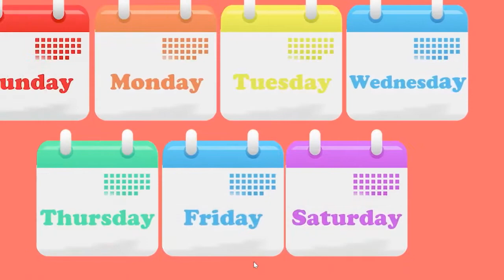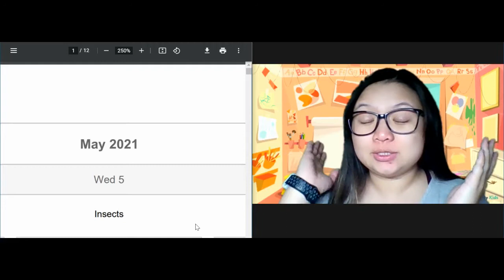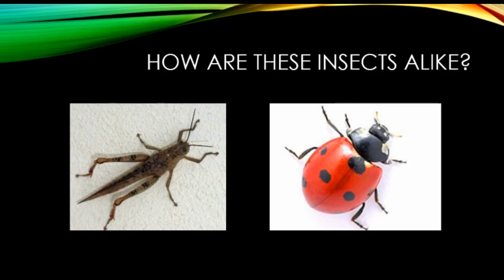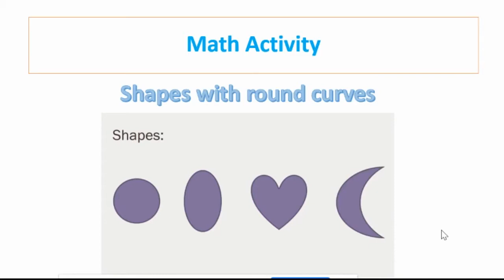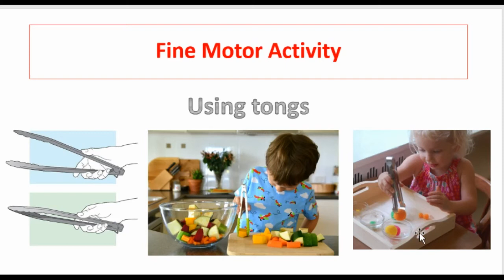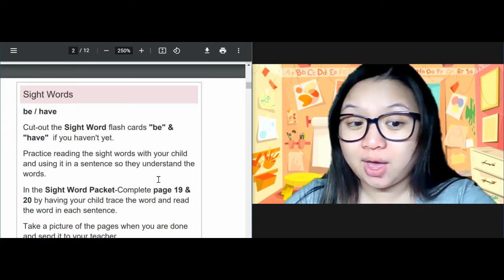Morning Message 5 5 2021